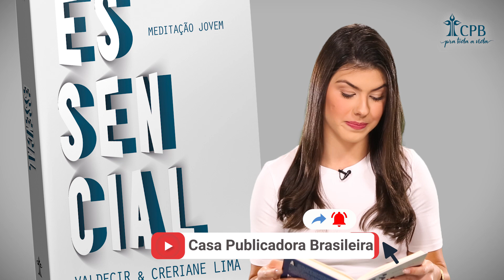Meditação Jovem: 16 de Maio - Testemunha l Essencial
Disse Filipe: “Venha e veja.” João 1:46